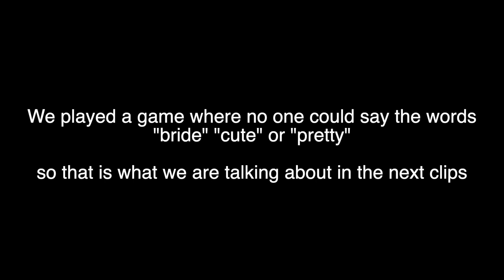MY BRIDAL SHOWER!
etsy instagram: @shop.grownwithgrace

camera: Canon T6i, T7i, G7Xii, 1DXii